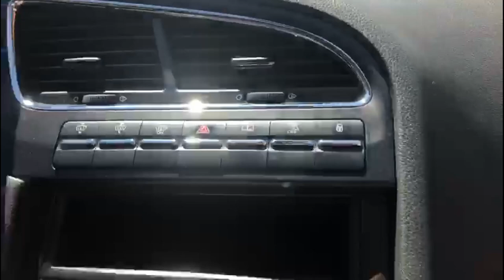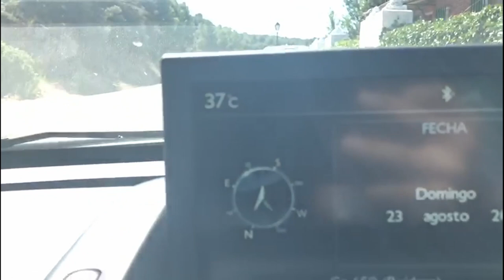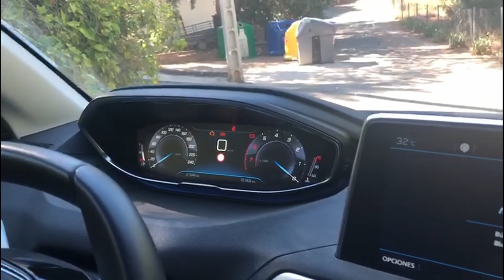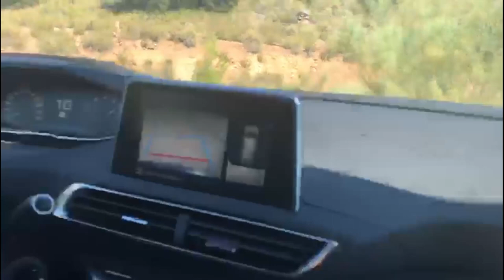Comparaison de deux générations de Peugeot 5008.